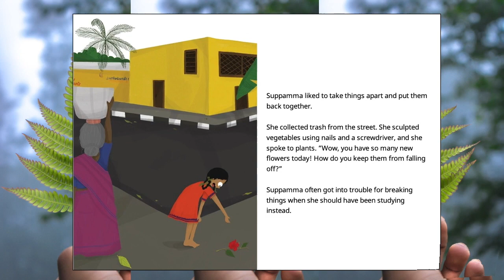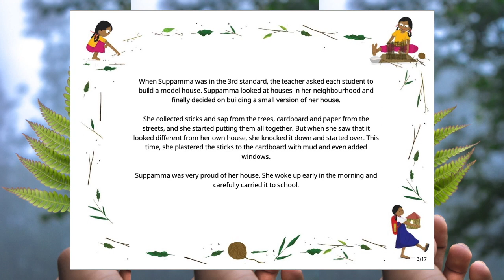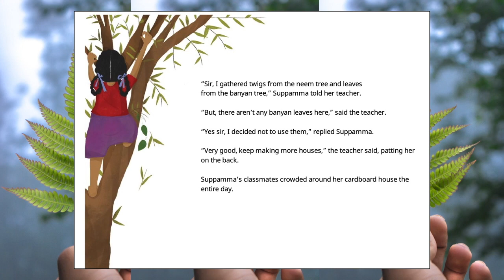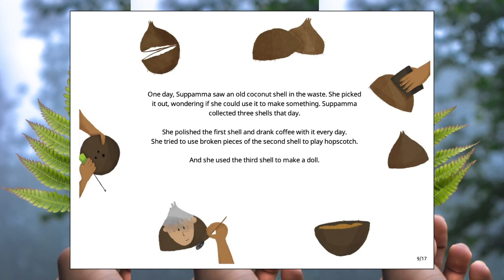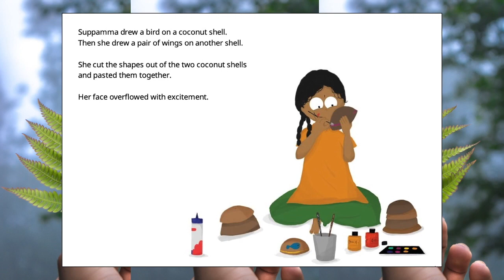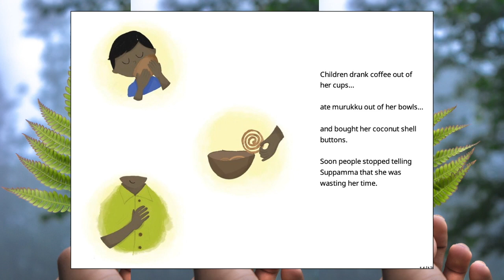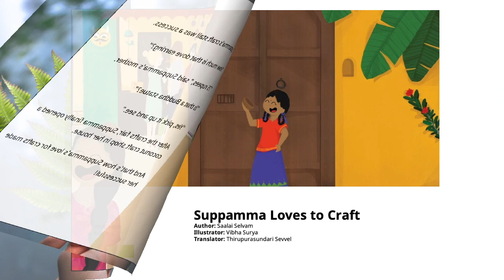Suppamma Loves to Craft - English Stories for Kids - Pratham Books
Suppamma loves to build things out of recycled waste. But she doesn’t like paying attention in school, or doing homework. Can Suppamma become successful by following her passions?
Original story சிரட்டை சுப்பம்மா by Pratham Books, Written by Saalai Selvam, Illustrated by Vibha Surya, Translated by Thirupurasundari Sevvel

Thanks to Roshan Dhimal (Unsplash) for "Green" image.